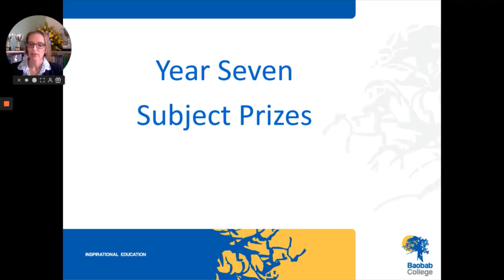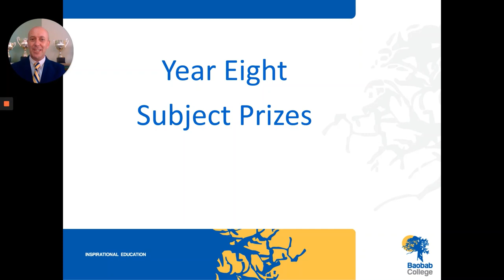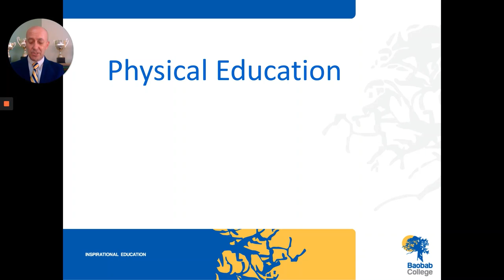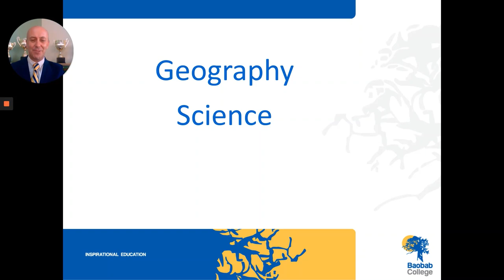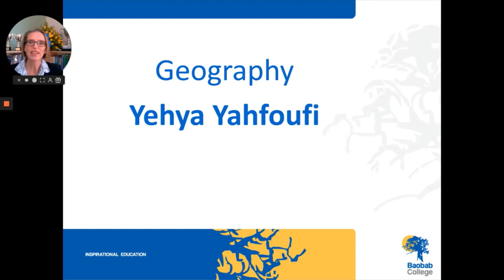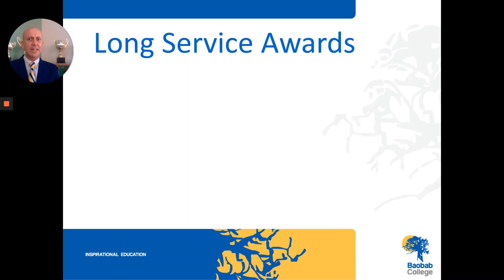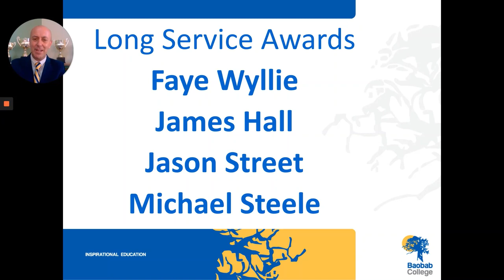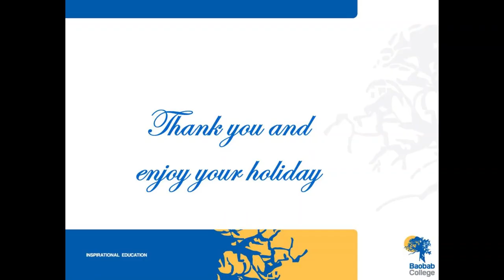Prize-Giving & Graduation 2021 - Key Stage 3